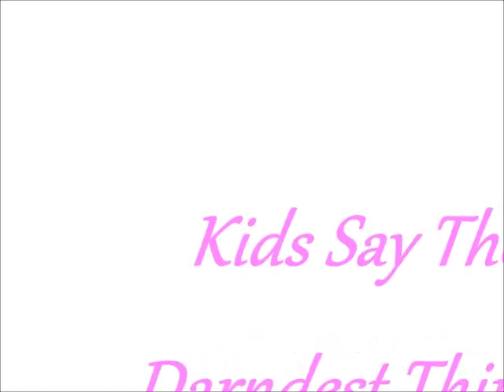Tammy Wynette -- Kids Say The Darndest Things